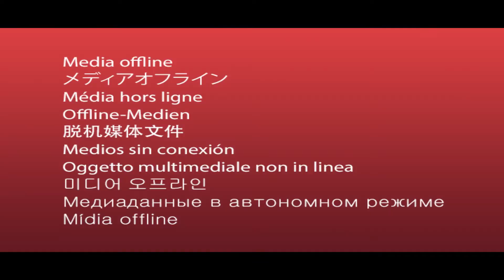gRain - Carnival at DürerKert (KoRn tribute) - Right Now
gRain - Right Now (KoRn tribute)

Event: Tribute Farsang
Date: 2016/02/12
Venue: DürerKert, Budapest, Hungary

gRain is:
Csák Károly (Carlose) - bass
Győri Ádám - drum
Markó Tamás (Tommy) - guitar
Rinkács Péter (Munky) - guitar
Végh Dániel (FeroxX) - vocal

Video: Boros Krisztián "Krinya" - Sonic Visual Kft.

Credits:
Boros Krisztián Krinya
Flatsker Róbert
Kálmánfi Szabolcs
Morva Csaba
Sifrik Dániel
Szeles Bori

Audio:
Recorded by Attila Mihók
Mixed and mastered by Ádám Győri

Backline:
Passion Backline

FOH:
Attila Mihók